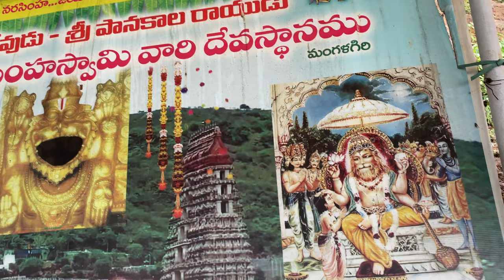Lakshmi Narasimha Swamy Temple || Mangalagiri || శ్రీ పానకాల నరసింహ స్వామి దేవాలయం